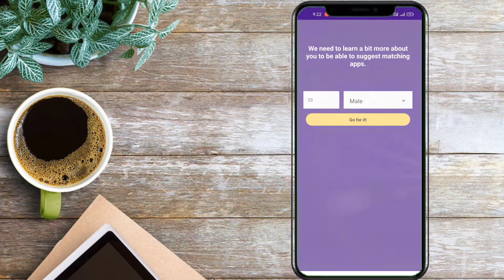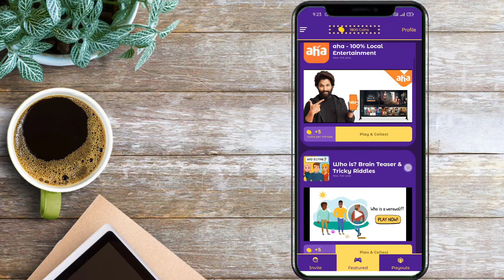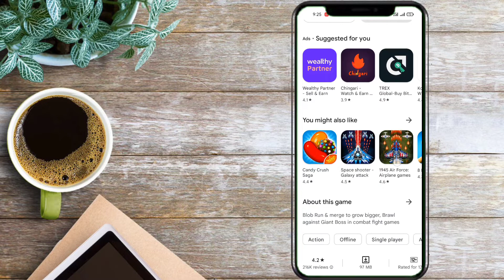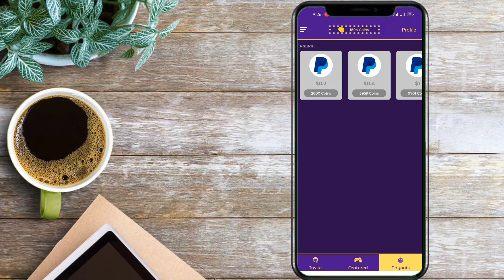Fitplay paypal real earning money app#money